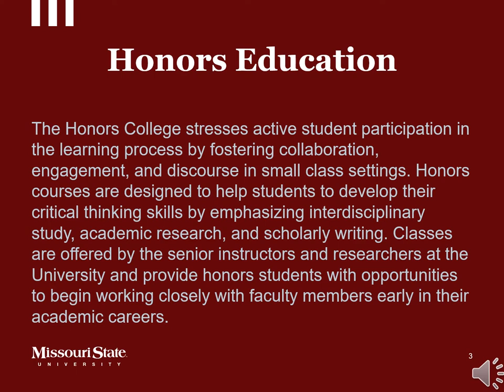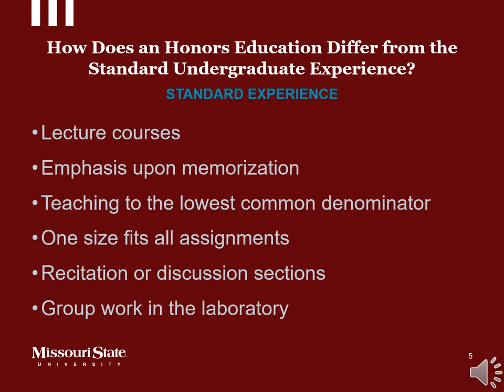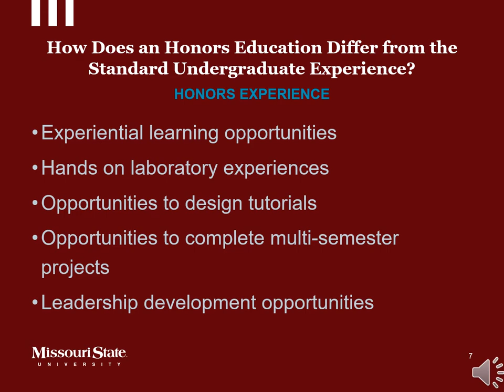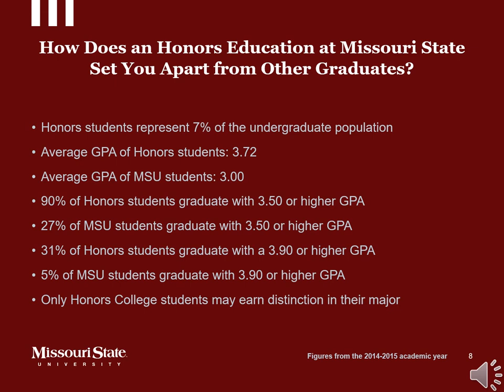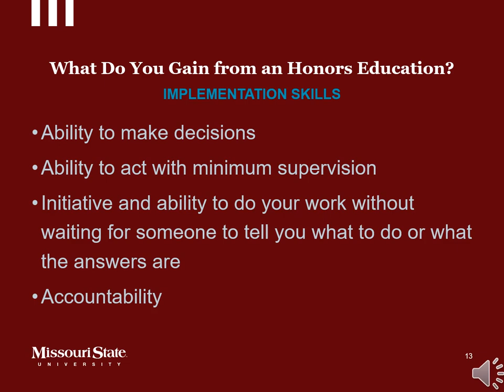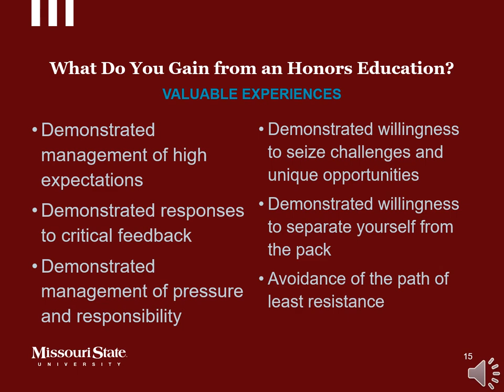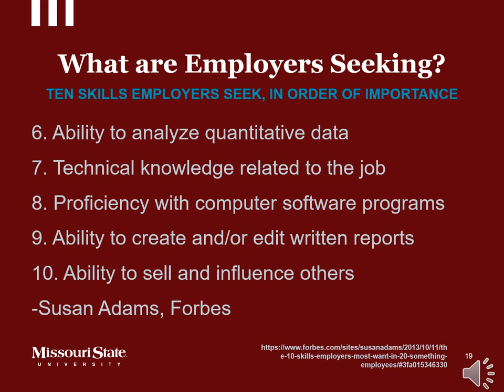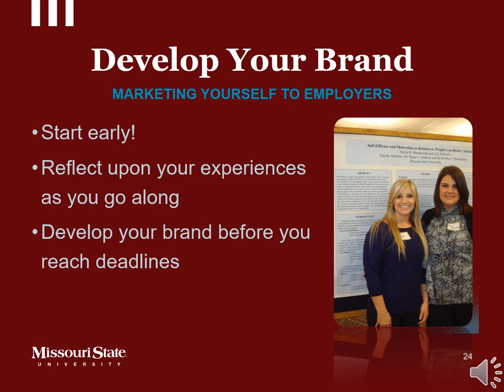The Value of an Honors Education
What can you get from your Honors education? What can it do for your future career or graduate school experience? We discuss some of the hard and soft skills our students and alumni have learned during their Honors courses and through Honors College opportunities and show you which ones employers have noted as most important in successful applicants. Honors is more than just a stole at graduation or a few pesky "extra" classes; Honors can set you apart as a candidate for a job, a graduate program, or a professional program like law or medical school. You only need to take advantage of the opportunities available, and learn to market yourself!

Missouri State University is a public university system with students who come from all over Missouri, the nation and the world.

We are a close-knit community of passionate and steadfast learners committed to ethical leadership, cultural competence and community engagement. Those are the pillars of the university’s unique public affairs mission, granted to us by the Missouri General Assembly.

The system has four physical campuses — three in Missouri and one in Dalian, China — and an outreach program for any time, any place learning.

The mission of the Missouri State University Honors College is to create an academic environment that is stimulating, challenging, and conducive to undergraduate learning and development.